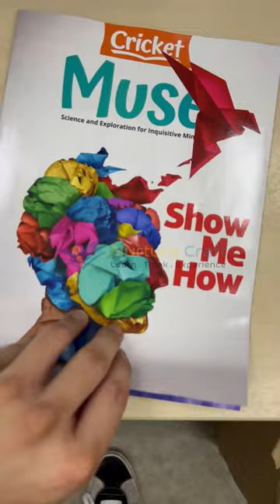UNBOXING CRICKET MAGAZINES | A sneak peek at the content, your children will love it!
Time for a crop of Cricket magazines! 😍 Young readers will love to read it!

Publisher: Cricket Media
Imported: The USA
As the sole distributor of Cricket Media magazines in Singapore, we offer magazines such as